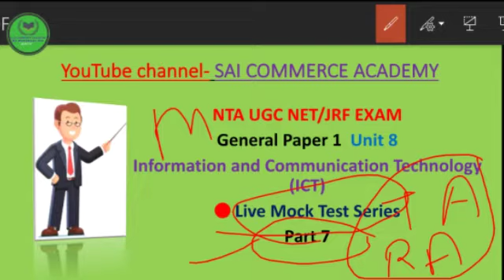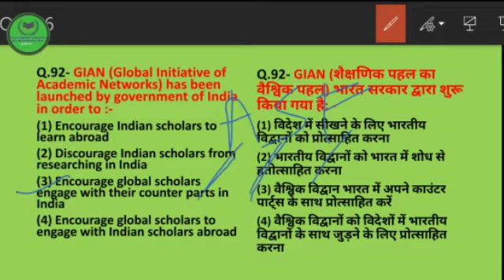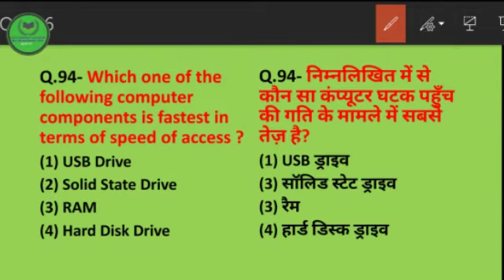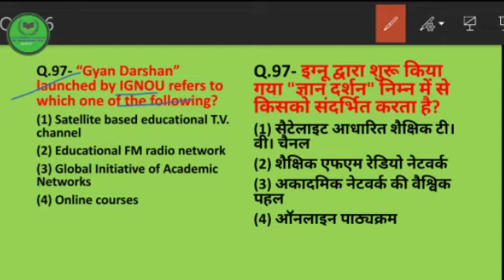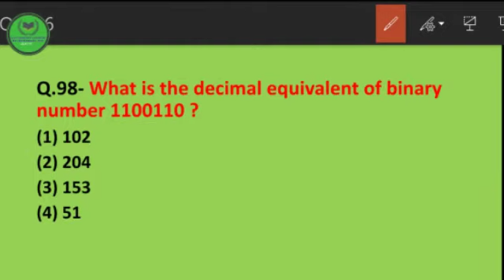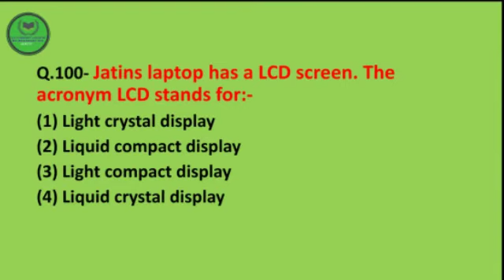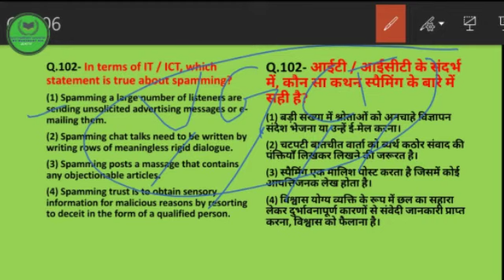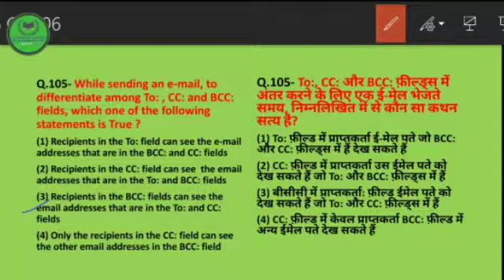Mock Test Series| ICT| NTA UGC NET/JRF EXAM| Information and Communication Technology |by- Ramakant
Hello friends
Welcome to Sai commerce Academy

Live Mock Test| Information and Communication Technology (ICT)| Expected Questions MCQS |NTA UGC NET/JRF EXAM 2020|By- Ramakant Sir|

Complete Teaching Aptitude Syllabus |
इतना ही पढ लें इसी में से सब आयेगा

Good news | UGC NET December 2020|
 NET JRF Clear करने के बाद अब क्या करें All about job and admission

Net नही हुआ तो क्या, अब JRF होगा
Motivational quotes click kare

About:-

This channel is for all those aspirants who want to qualify NET or JRF in UGC-NET Exam. The purpose for making this channel was to help the audience by sharing my experience about how could I crack UGC-NET JRF myself. We don't want that any of the student will face any sort of problem during his preparation and exam too. On this channel we will provide you all the required guidance as well as some unique tips and tricks which will help you during your preparation and in your exam. All two papers will we covered on this channel. We are uploading the Classes on regular basis. About Ramakant sir-- Ramakant is a teacher. Teaching is his passion as well profession. He has cleared his UGC NET/JRF in commerce and guiding the students all over the India.

Sai Commerce Academy 🥇🏆
Sai Commerce Academy is YouTube channel for providing vedio lecture,tips and tricks for qualifying NTA UGC NET/JRF Exam✌